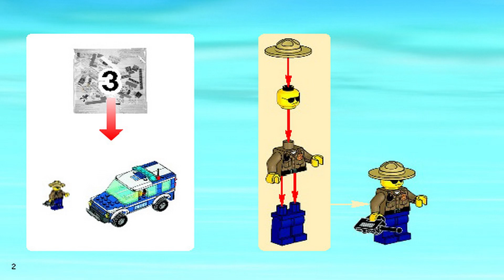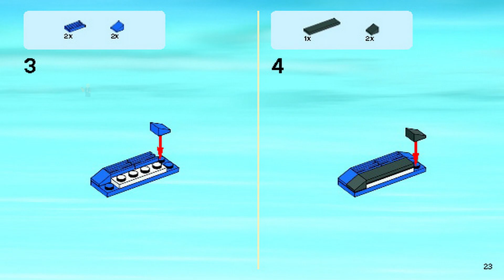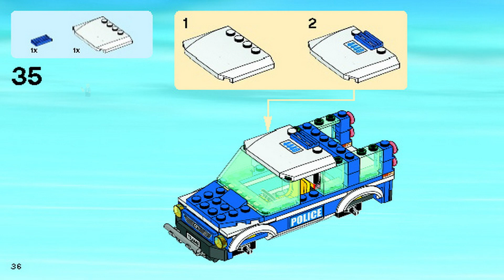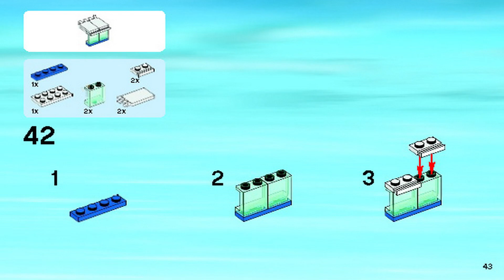LEGO Instructions | City | 4440 | Forest Police Station (Book 3)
LEGO 4440 Instructions from the LEGO City Forest Police theme will guide you how to build LEGO City set 4440